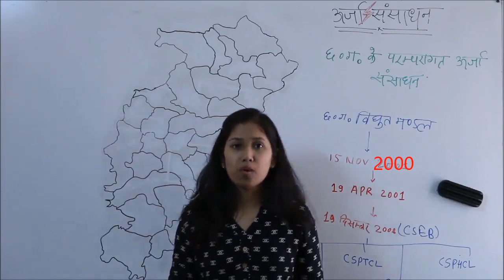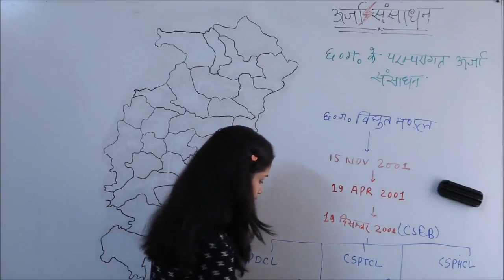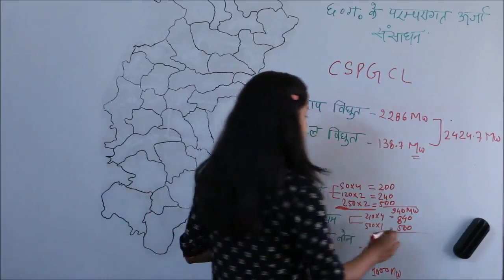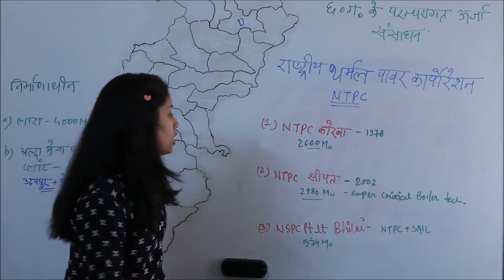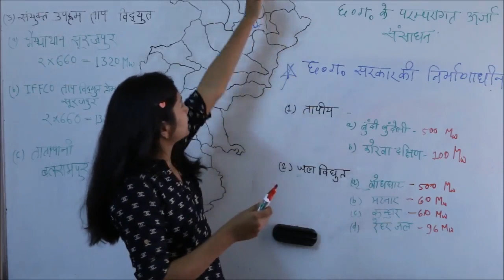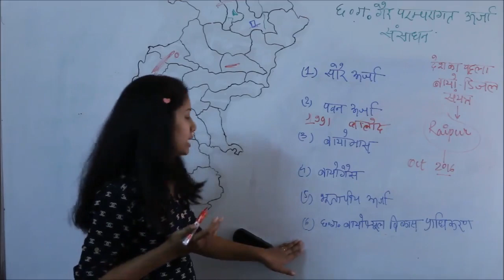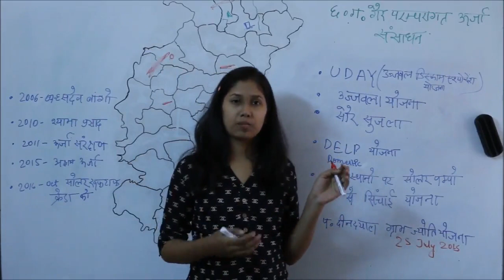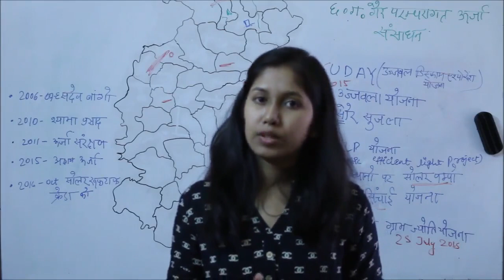General Introduction Of Chhattisgarh | Energy Resources(ऊर्जा संसाधन) | Chhattisgarh GK | CGPSC PRE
In this video, we have explained about the detailed syllabus of  General Introduction of Chhattisgarh and Chhattisgarh GK. It will give you a clear idea of the topic which you have to study on the General Introduction of Chhattisgarh AND Chhattisgarh Gk. Through this CGPSC e-GYAN youtube channel we will bring all video of Cgpsc exam of all subjects. Keep watching and sharing video and channel link to your friends. Thanks for seeing the video.

Syllabus of Geography
1-District and Division
2-River System
3-nature of state
4-industrial Development
5- Irrigation area
6- Forest Area in Chhattisgarh